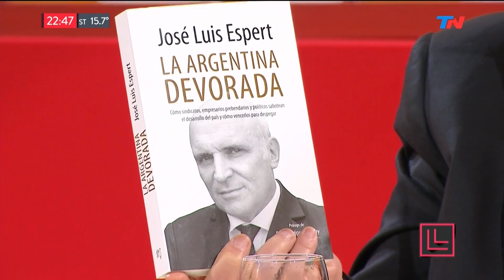José Luis Espert en "Desde el llano" con J.Morales Solá el 24 de Abril de 2017